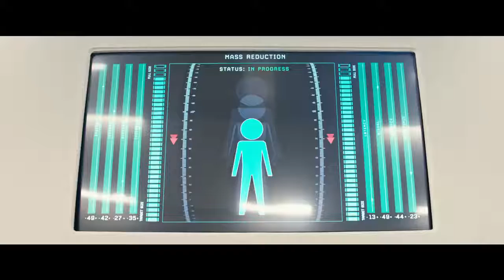Downsizing 2017 - Official Trailer